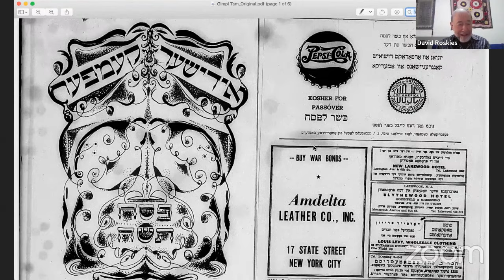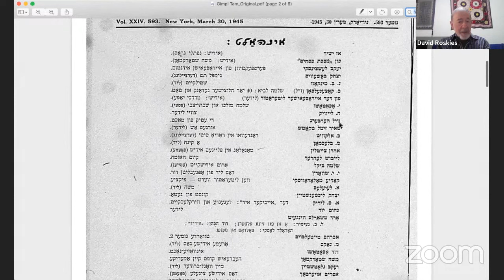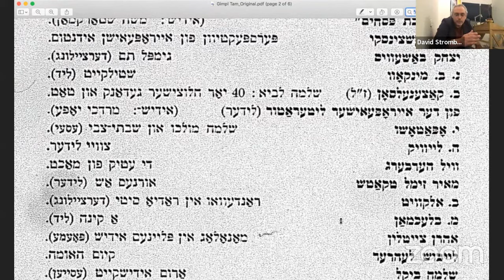Isaac Bashevis Singer's "Simple Gimpl"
Isaac Bashevis Singer’s “Gimpl tam” was published on March 30, 1945, in the obscure Yiddish-language journal Idisher kempfer, about a month before the Nazi surrender. A story of bullying and the potential for revenge, it tells the deathbed confession of an orphaned baker who is targeted by his own community for ridicule and practical jokes. Gimpl has come to be seen as a symbol of the Jewish people in the diaspora, and, by synecdoche, minorities in general. Should they be passive in the face of aggression? Or should they defend themselves?

A new bilingual edition features Singer's original Yiddish alongside his own partial translation, now completed and edited by writer and scholar David Stromberg. The book also features the 1953 Saul Bellow translation which first brought the story to fame, new illustrations by Liana Finck, and an afterword by David Stromberg. Join YIVO for a discussion with Stromberg featured in conversation with David Roskies.

David Stromberg is a writer, translator, and scholar whose work has appeared in The American Scholar, The Massachusetts Review, and Los Angeles Review of Books, among other publications. His recent books include Old Truths and New Clichés, an edited collection of Isaac Bashevis Singer’s essays, and a speculative nonfiction novella, A Short Inquiry into the End of the World. His follow-up essay, “The Eternal Hope of the Wandering Jew,” appears in The Hedgehog Review.

David G. Roskies is the Sol and Evelyn Henkind Chair emeritus in Yiddish Literature and Culture and a professor emeritus of Jewish literature at The Jewish Theological Seminary. He also served as the Naomi Prawer Kadar Visiting Professor of Yiddish Studies at the Hebrew University of Jerusalem. Dr. Roskies was elected to the American Academy of Arts and Sciences in 2012. Dr. Roskies is a cultural historian of Eastern European Jewry. A prolific author, editor, and scholar, he has published nine books and received numerous awards. In 1981, Dr. Roskies cofounded with Dr. Alan Mintz Prooftexts: A Journal of Jewish Literary History, and served for seventeen years as editor in chief of the New Yiddish Library series, published by Yale University Press. A native of Montreal, Canada, and a product of its Yiddish secular schools, Dr. Roskies was educated at Brandeis University, where he received his doctorate in 1975.